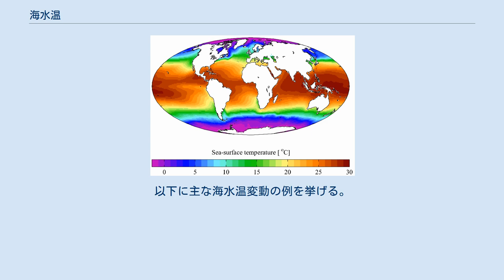海水温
海水温（かいすいおん）とは、ある一定の深度における海水の温度のこと。
単に海水温というときは、海面から海面下数十cm -十数mの海面水温を指すことが多い。
 海水温が水の蒸発量に非常に関わりが深いことから、気象学の観測対象とされ、気候学においても重要視される。
漁業の分野においても、魚群の移動に関連しているため必要なデータであるとされる。
また、特に水棲生物の分布や生態にも大きく関連しており、生物学においても重要とされる。
 海水は、塩分を含有している事から摂氏0度を下回る事があり、また海底火山の影響で摂氏100度を超える場合もある。
 世界の年平均海水温（出典：World Ocean Atlas 2001） 海面水温（かいめんすいおん、Sea surface temperature(SST)）は、海面に近い表面部分の水温を指す用語。
 観測が始まった頃は、バケツですくった海水の温度を測定していた。
その後船で自動的に水温を測る手法に切り替えられたものの、誤差が大きかったため、漂流ブイや固定ブイによる自動観測も同時に行われるようになった。
ただ、各国の機関がそれぞれ異なるタイプのブイを使用したため測定する水深が異なり、世界的なデータ化が困難であった。
1990年代に入って、エルニーニョの観測のために大規模な観測網が作られたが、世界的なデータ提供には程遠いものだった。
そこで重要となったのが、1980年代から始まった人工衛星による測定であった。
 人工衛星による測定にはいろいろな方法が試されたが、大気による影響をほぼ無視することができる黒体放射の観測が最もよい方法とされ、現在もこの方法で測定が行われている。
人工衛星による観測は測定間隔の短縮と効率化を可能にした。
しかし、雲に遮られると観測ができないなどの難点があり、船による観測も並行して行われている。
 海水温は、台風などの熱帯低気圧の発生とその勢力に関係しているとされている。
ほとんどの熱帯低気圧は海面水温が26.5°Cを越える海域で発生し、海水温が高いほど勢力が強くなる傾向にある。
また、熱帯低気圧が通過した後は海水温が低下する。
これは、風とうねりによって水温が低い下層と高い上層がかき混ぜられるためだと考えられている。
 北極や南極においては、海水温の上昇により氷床の融解が進んでいる。
一般に高緯度地域では海水温は地面の温度や気温より高く、海水温の上昇は高緯度地域や極地域の気象に劇的な変化をもたらす恐れがあるとの研究結果もある。
 通常とは異なった海水温の異常な上昇や低下を、海水温変動と呼ぶ。
以下に主な海水温変動の例を挙げる。